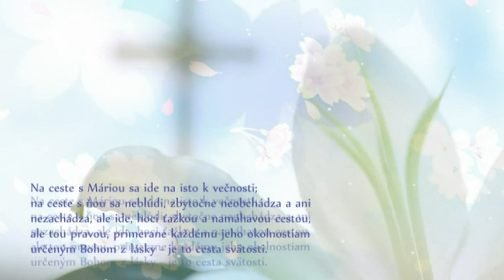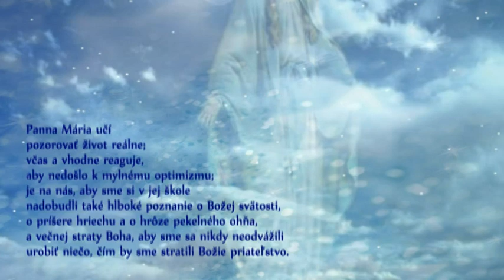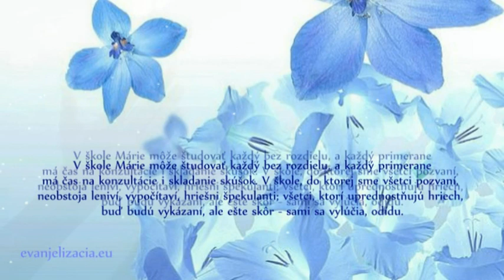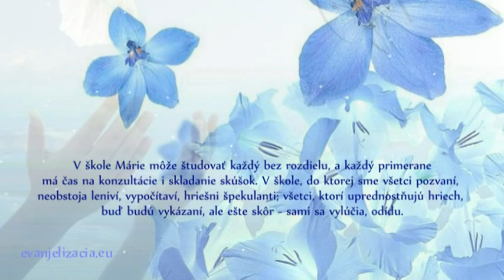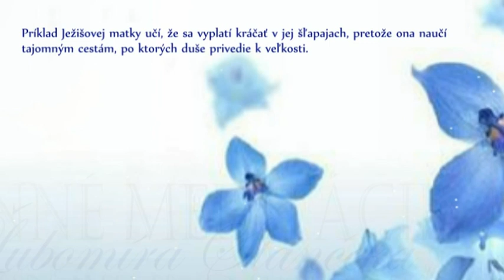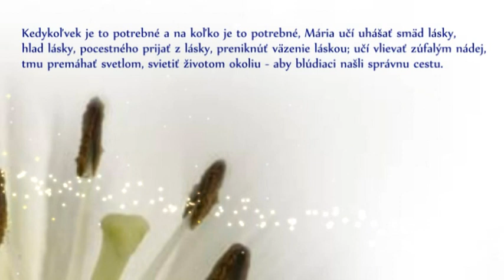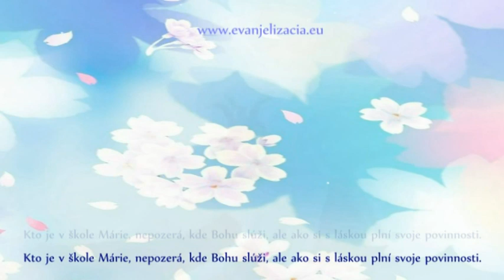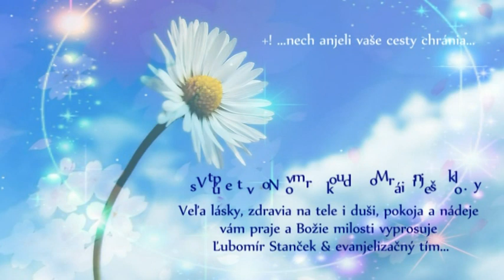† Meditácie Ľubomíra Stančeka - Slávnosť Márie Bohorodičky - Pod vedením Márie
Ak máte záujem dostávať denné meditácie Ľubomíra Stančeka (zadarmo) priamo na Váš e-mail, pošlite svoju e-mailovú adresu na: meditácie Ľubomíra Stančeka na rok 2013/2014 nájdete tu